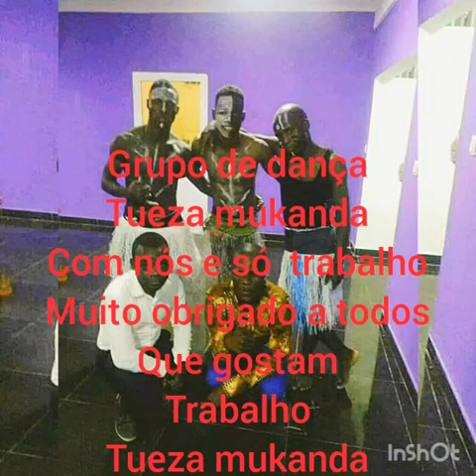Grupo de dança tueza mukanda.Vídeo de fotos do tueza mukanda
Miguel Simão